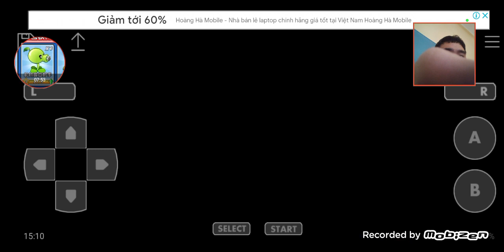ninja rùa phần 3